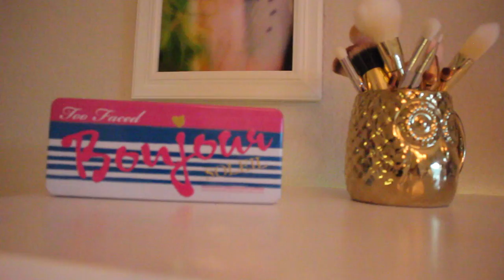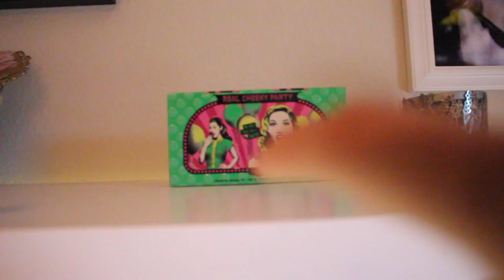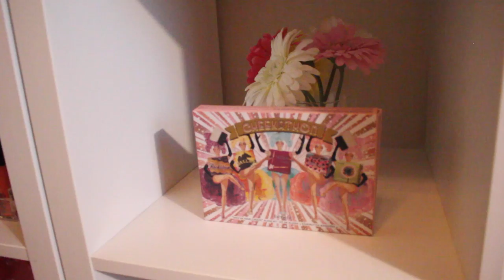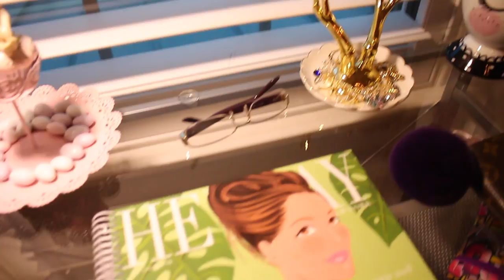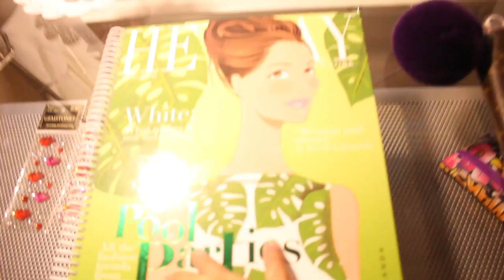MI CUARTO DE MAQUILLAJE ( BEAUTY ROOM TOUR)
HOLA MIS BELLEZAS AQUI LES DEJO ESTE VIDEO CON EL ROOM TOUR DE MI CUARTITO DE MAQUILLAJE :) ESPERO LES GUSTE TODAVIA NO ESTA COMO YO LO QUIERO PERO ME GUSTA MUCHO :)))) BESOS Y BENDICIONES SIEMPRE :)